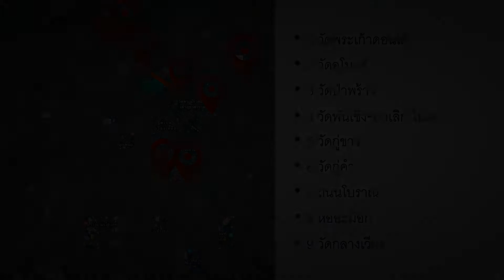เมืองโบราณเขลางค์นคร